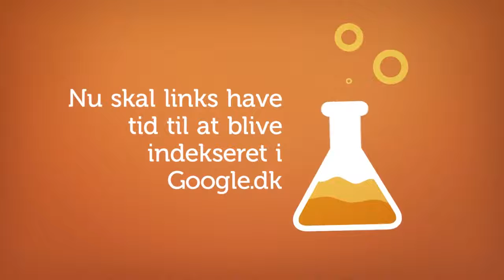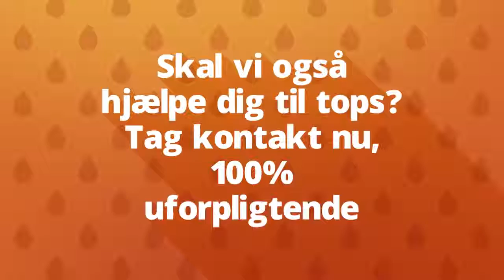Explainer video - Linkkongen.dk